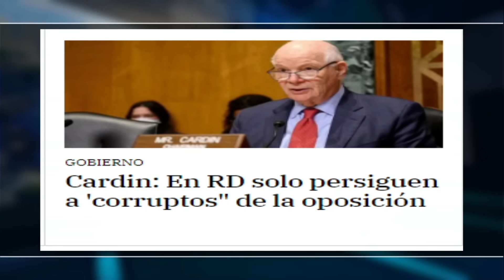“Julito Hazim, senador americano, denuncia:’La justicia es selectiva’”